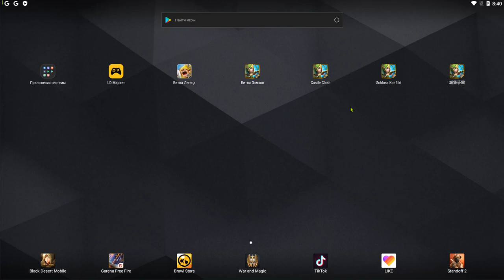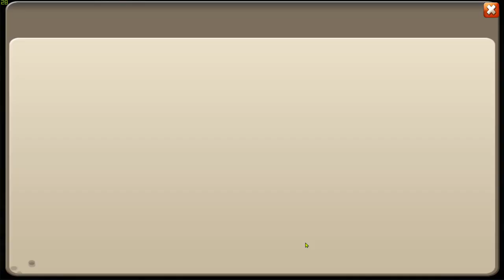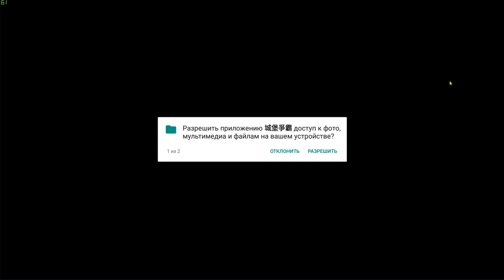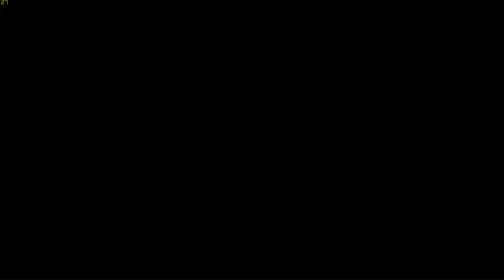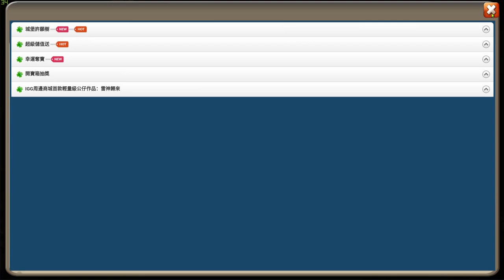ЛОГИКА IGG ИНОГДА УБИВАЕТ \ БИТВА ЗАМКОВ \ CASTLE CLASH